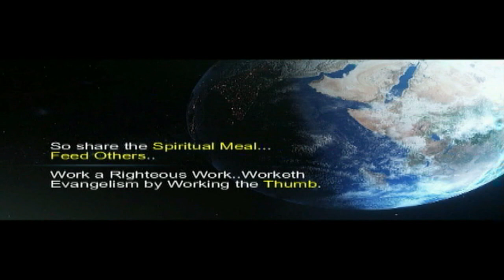Thumbs Up and Feed More-- Share the Spiritual Meals, that Fed You!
Did you Know that When you Hit 'Thumbs" Up You enable MORE to Be FED By the Very Message that Just Fed You? So Share The Spiritual Meal. "Feed" Others..
Work a Righteous Work.. Worketh Evangelism by Working the Thumb.. Thumbs Up and "Feed" More.

Follow Us, Like Us. Rumble Up and FEED More!

YouTube is Removing a Number of Ministry Messages off of YouTube Saying Preaching is Cyber Bullying😂 ..Yeah Right..

TRUTHALITY!

2 Corinthians 5:20(KJV)
20 Now then we are ambassadors for Christ, as though God did beseech you by us: we pray you in Christ's stead, be ye reconciled to God.